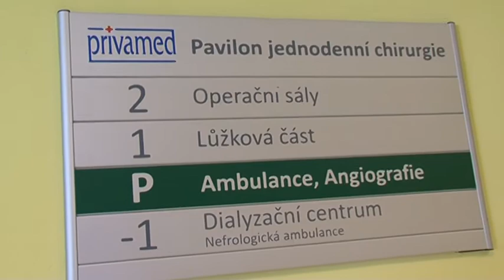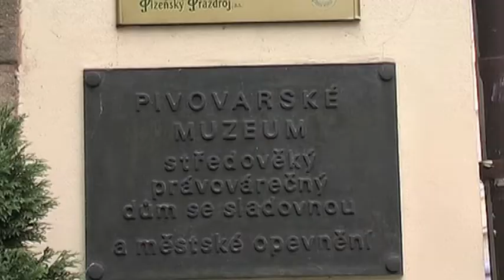Plzeňská vychloubání 16 - Nemocnice Privamed